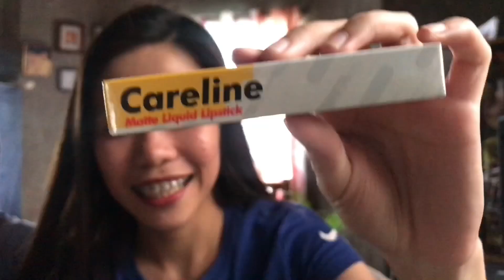Careline Matte Liquid Lipstick CRAVING as PANGKILAY? | RS NICOLE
Careline Matte Liquid Lipstick in the shade Craving used as my pang kilay.

Click HD! :)

Craving is a darkest brown shade among the liquid lipsticks of Careline Cosmetics.

Many of the girls (including me) got this shade nung nag 12.12 and/or sa mystery box nila AND we do not know how we will use it in our daily make up, so here it is! Pwede pala!

PS. Wallflower is also a good shade for your kilay if you have black hair 👍

Camera used:
~ just my iPhone 7plus (4K resolution, main cam)

Video editors used:
~ iMovie
~ InShot
~ Videorama (Premium)